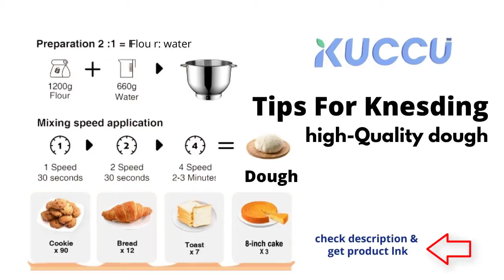KUCCU Stand Mixer reviews | KUCCU Best Food Dough Mixer | Electric Mixer with Stainless Steel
Description:
KUCCU Stand Mixer has the capacity and power to handle any job your recipes call for！
KUCCU High-Quality Stand Mixer, 660W high performance pure copper motor, 6.5Qt 304 stainless steel bowl, 6-speed Control and 3 Multipurpose attachments, which can meet more kitchen needs for the family. Elegantly designed with a lockable tilting head, splash guard and 6 Non-slip silicone suction cups.

It’s convenient and easy to operate and helps with all your food tasks and preparation. This is an excellent helper in the kitchen. It also makes a great gift!

Planetary Mixing Track:
This tool designed to simulate perfect culinary movements, so that all the food is stirred to the maximum extent, including the bottom and the edges. It helps to makes the kneading more evenly and the food finer.

Tilt Head Design:
KUCCU Stand Mixer reviews |  KUCCU Best Food Dough Mixer |  Electric Mixer with Stainless Steel. Tilt-head structure with double rail stable & shock-absorbing, easy to lift and lower the head, makes it easy to install and remove the stainless steel bowl and 3 accessories ,then securely locking in place during operation.

6 Speed Option:
Precise 6-speed controller lets you choose from a slow stir to a fast mix. Whether you are mixing fine flour, thick dough or eggs, you will find the right speed.

Equipped with splash guard:
Protect your kitchen sides with the supplied splash guard, KUCCU Stand Mixer reviews |  KUCCU Best Food Dough Mixer |  Electric Mixer with Stainless Steel. Can prevent mixing things such as flour from overflowing and keep your kitchen clean and tidy

Anti-Slip Suction Cups:
The silicone suction cups makes the stand mixer keep steady while it's working, you do not need worry about the moving and rocking during the cooking process.

Dishwasher safe:
All accessories are dishwasher-safe for quick and easy cleaning

Safe and convenient, your heart-saving choice.

KUCCU Stand Mixer reviews KUCCU Stand Mixer 8.5 qt KUCCU Stand Mixer 6 qt 66ow KUCCU Stand Mixer vs kitchenaid